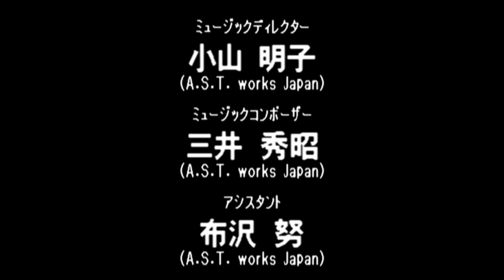Virtual Pro Wrestling 64 N64 - NWGP Heavyweight Championship Title - Naoya Ogawa (1080p/60fps)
1:29 - Tatsumi Fujinami

8:49 - Hiroyoshi Tenzan

18:58 - Riki Choshu

23:20 - Kazuo Yamazaki

27:51 - Shiro Koshinaka

31:00 - Keiji Mutoh

38:07 - Kensuke Sasaki

43:59 - Antonio Inoki

51:52 - Credits